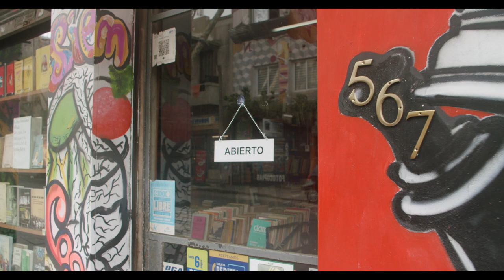Sofía, las Cartas sobre la mesa. Capítulo 1: Barajar y dar de nuevo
Cuando Sofi ve llegar a Julieta a la librería no sospecha las intenciones de la joven. Un etapa que Sofi había dado por finalizada en su vida trae sorpresas a la librería.